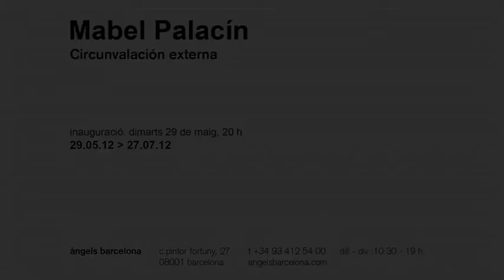MABEL PALACÍN - Circunvalación externa / àngels barcelona 2012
àngels barcelona presents "Outer ring road (Circunvalación externa)", last project by Mabel Palacín, co produced by the gallery: a two-channel video installation in which the same image is repeated in two places.

The project consists of two scenes, as an open sentence in which the viewer wonders about issues such as beginning, middle and ending of narrative structure as this is shown dismantled, dispersed in the image and its context. We always see through something, the image is thus defined by its surrounding as a medium capable of destabilizing, changing, neutralizing it.